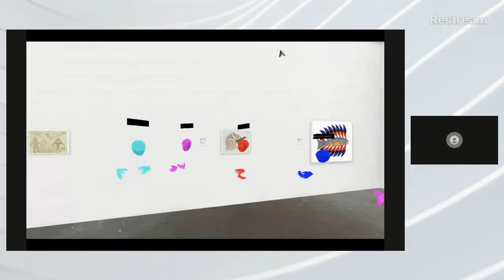LIVE in VR: AGI 2021 Art Fair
View the Programming Schedule for the AGI 2021 art fair and join via VR headset or laptop